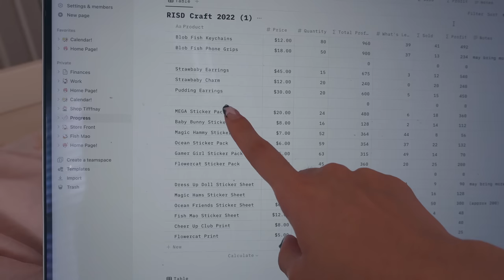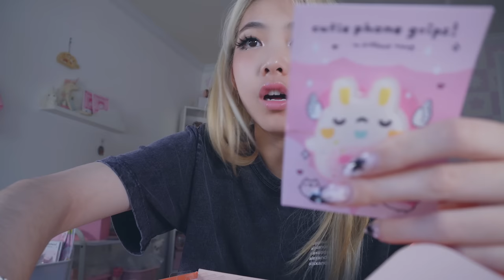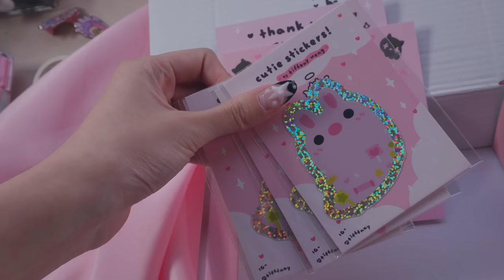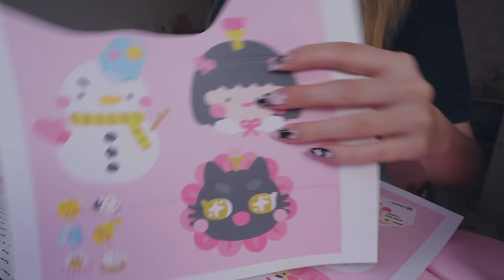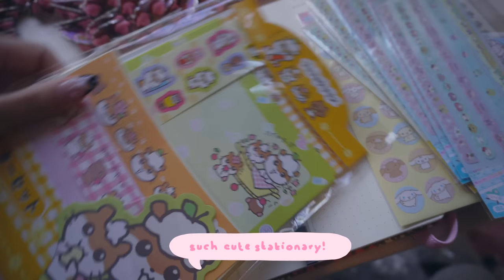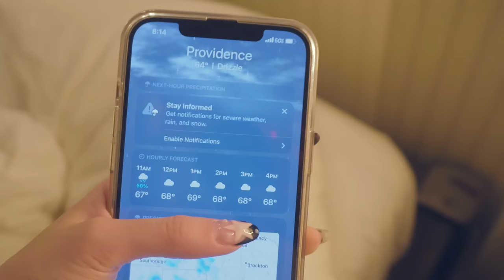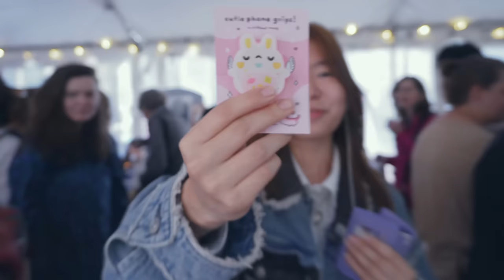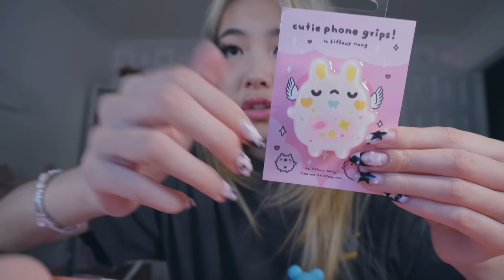How To Be A Traveling Artist ✏️💕 Going Back To RISD 💖 | RISD CRAFT ARTIST MARKET VLOG | Tiffany Weng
Tiffany Weng
4575 Webb Bridge Rd
Alpharetta, GA 30005
USA